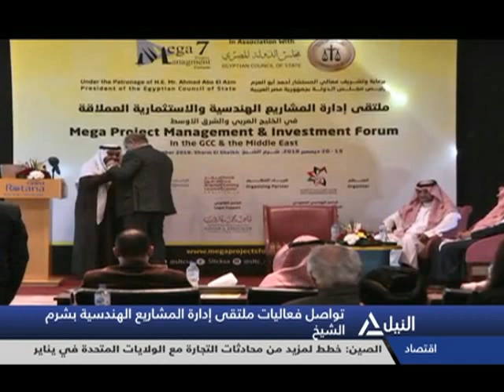لايف مراسل النيل: محمد الخطيب : مع المستشار / أحمد أبو العزم - رئيس مجلس الدولة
لايف مراسل النيل: مع المستشار / أحمد أبو العزم رئيس مجلس الدولة